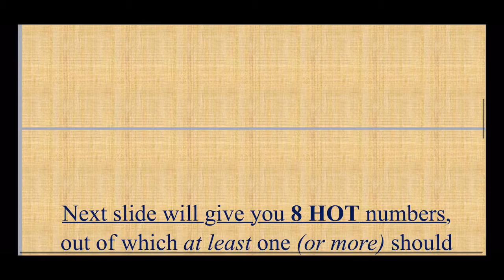30.01.2021 New York Lotto Predictions.